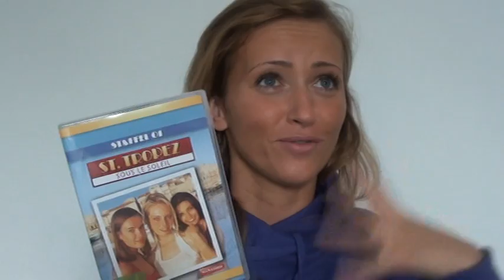Favoriten und Frage ...